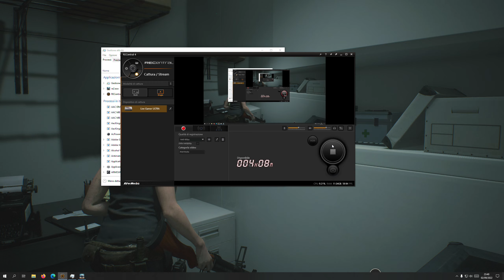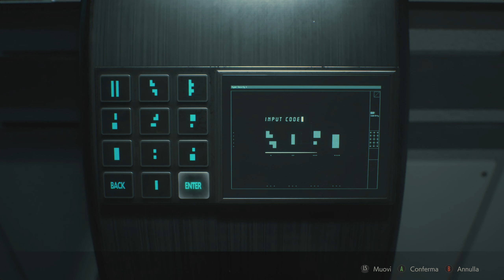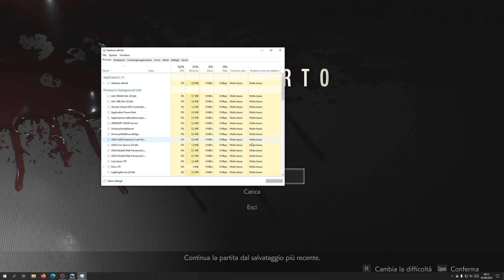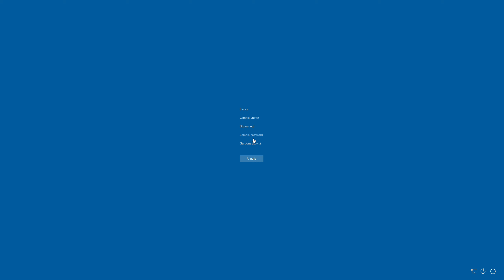Resident Evil 2 Remake PC ITA COMMENTATO (1440p 60fps): Claire #8